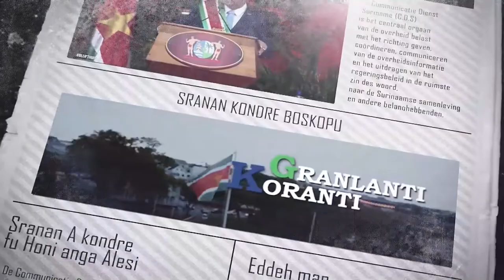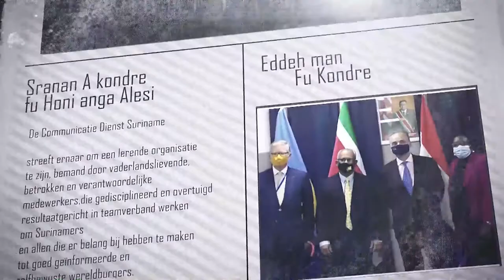𝔾ℝ𝔸ℕ𝕃𝔸ℕ𝕋𝕀 𝕂𝕆ℝ𝔸ℕ𝕋𝕀 (SRANAN) DD 26 OKTOBER 2021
De onderwerpen in deze aflevering zijn:

-JEUGD AMBASSADEUR OVERHANDIGT DOCUMENT AAN PRESIDENT SANTOKHI
-VOLKSGEZONDHEID WAAKT VOOR BALANS IN COVID- EN REGULIERE ZORG
-AANBESTEDING CORANTIJNBRUG AANGEPAST